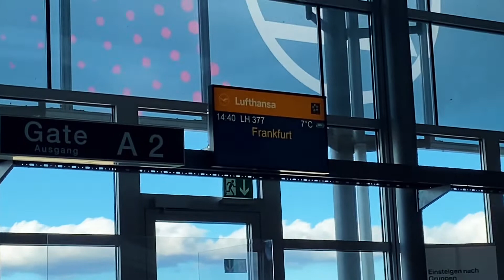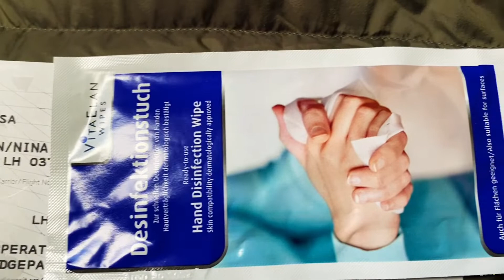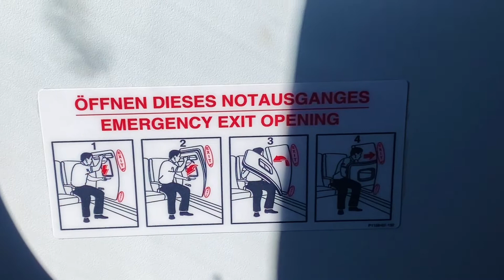REISE VON FRIEDRICHSHAFEN NACH FRANKFURT AM MAIN//JOURNEY FROM FRIEDRICHSHAFEN TO FRANKFURT AM MAIN